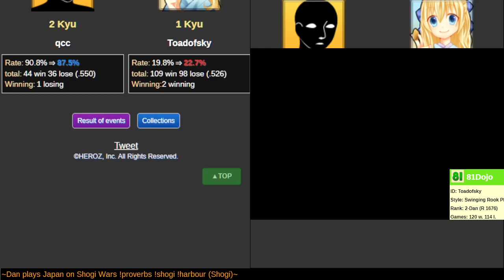[78] Road to 1-Dan on Shogi Wars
Watching my games you might be under the misimpression that trying new openings is the only way to learn them. It is possible to study openings better than I have.